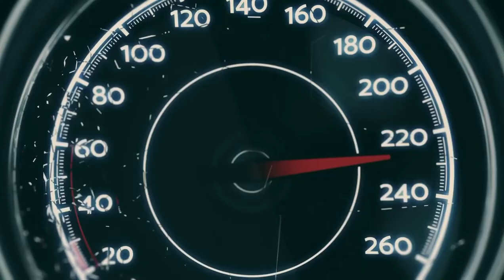On You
Soulful vocals, minimal percussion and deep bass take you on a journey from the dance floor to behind the scenes - where the lights go down and lines get crossed